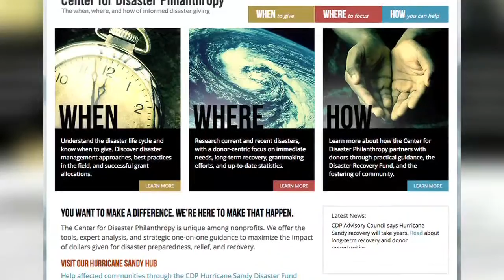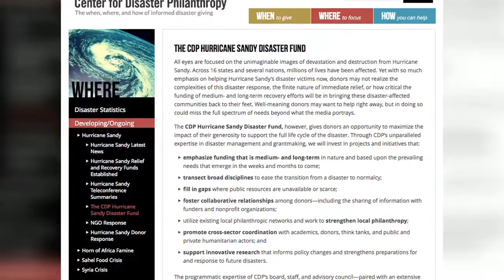Toward More Effective Disaster Philanthropy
Featuring:
Dr. David Abramson
Deputy Director, National Center for Disaster Preparedness, Columbia University
Steve Dozier
Vice President for Corporate Services, Walmart
Bob Ottenhoff